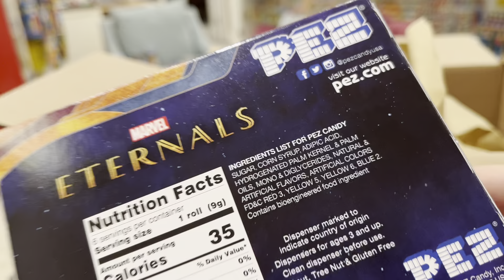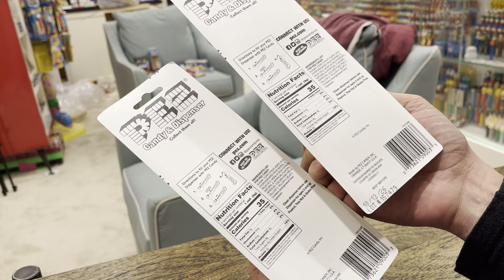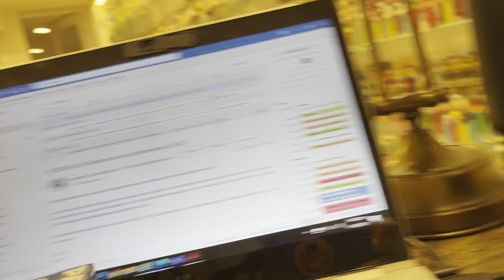PEZ Candy Corn - the 12th Mascot!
Man, these guys are hard to get!  You’ve got to pay attention, be available, and act quickly!  Or, have a friend who gets you his/her/their extra. Or, have money or something to trade. But, having a complete (loose) set of 12 is pretty nifty!  Enjoy, and I hope you get what you’re looking for!